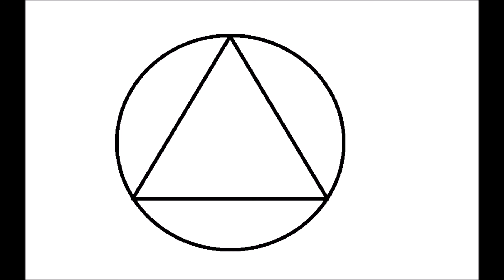Step 7 Twelve Steps and Twelve Traditions Alcoholics Anonymous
Audio recording from the Twelve by Twelve from Alcoholics Anonymous.